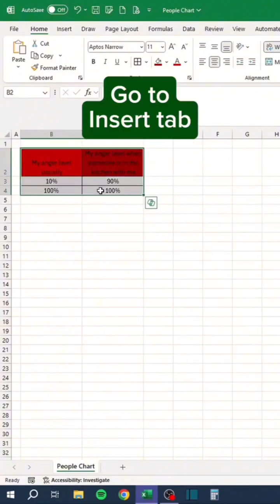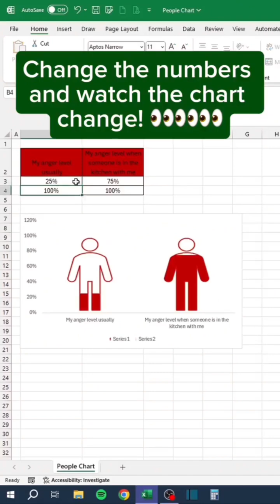How To Learn Excel ll Advance Excel ll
How to make human chart in excel
how to make advance chart in excel
latest trick to make chart in excel
pivot chart
pivot data
pivot table
slicer
data science
data analytics

Stop Filtering Excel Data The Hard Way
This Excel Trick Will Save You Tons Of Time
Are You Filtering Data Wrong Way
Make Excel Filtering Super Fast With This Hack.

How To Learn Excel ll Advance Excel

Learn how to create a dynamic and visually appealing chart in Excel using people icons! This tutorial provides simple **excel tips** to make your data stand out. Follow along to learn how to customize the **column chart in excel** and enhance your **data visualization** skills. excel exceltricksHow To Make Awesome People Charts In Excel!